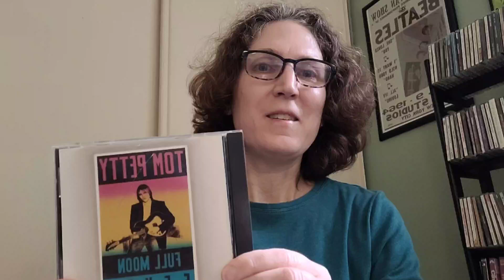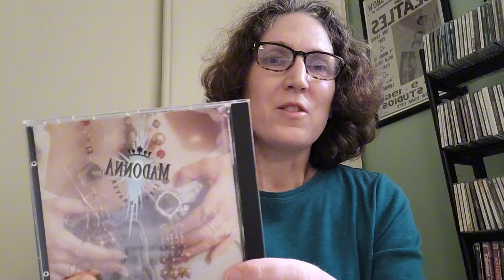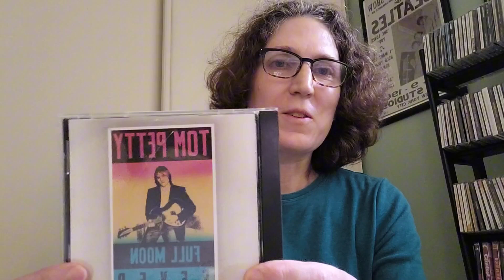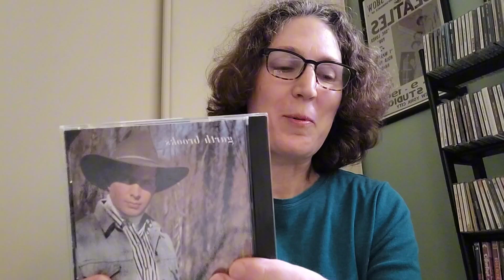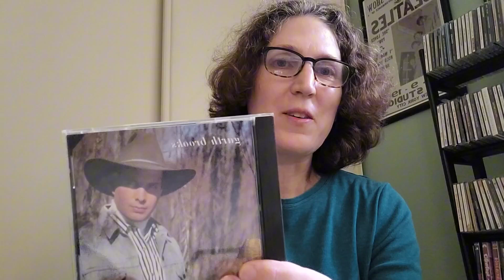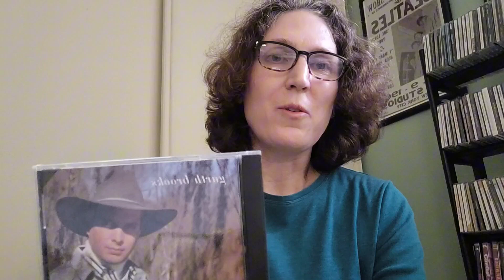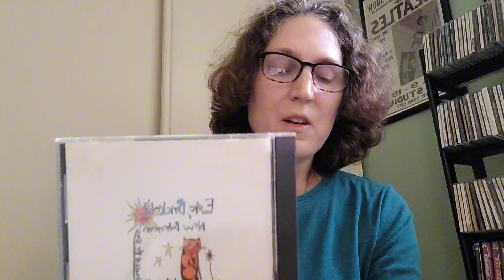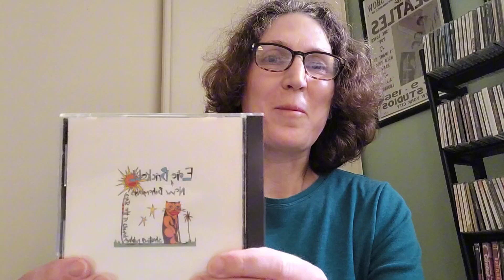Albums Released In 1988-1989/ Part 2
Welcome! In the episode, I will show 4 CDs from 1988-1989. The artists featured are:
00:00 Intro and Madonna, Like A Prayer
02:40 Tom Petty, Full Moon Fever
04:32 Garth Brooks
06:50 Edie Brickell and New Bohemians

This is the final video in my 1980s video series. Future videos, I will start showing recently purchased and gifted records added to my collection.